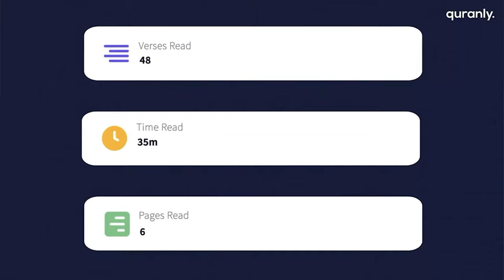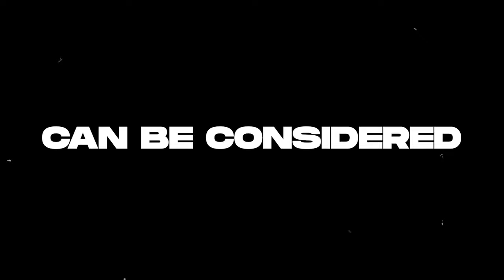Rating your EID Outfits FT The ZamZam Boyz !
TIMESTAMPS:
0:00 - EID
2:30 - MUBARAK
5:00 - FOR
7:30 - READING
10:00 - THIS!